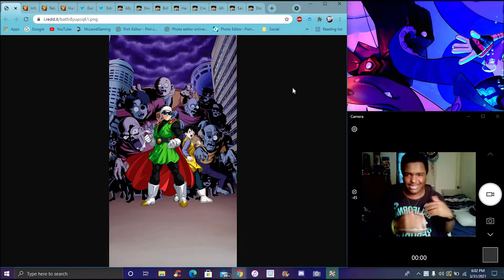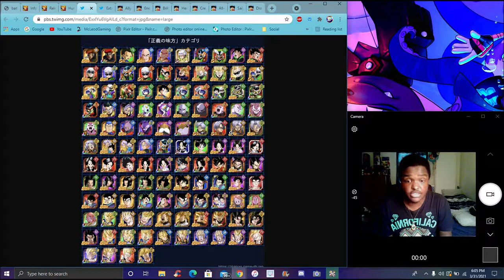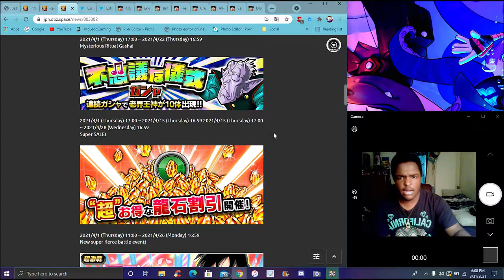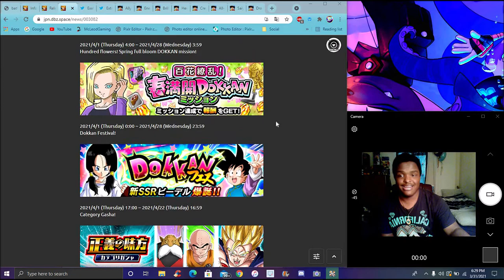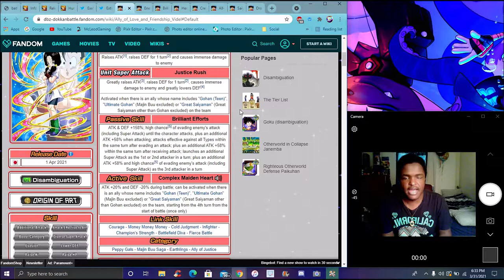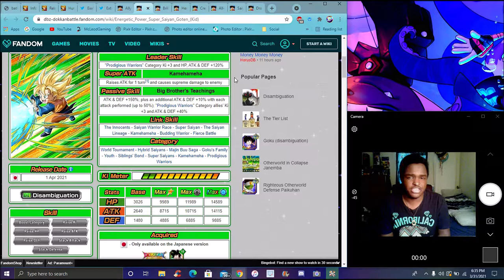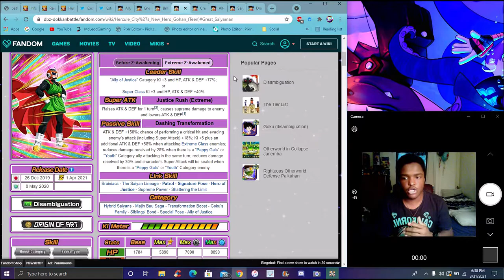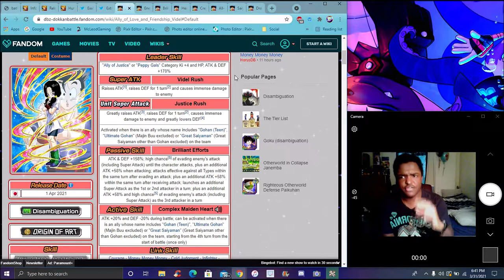THE BEST ? THE SPRING 2021 IS HERE FOR JP 4 EZAS + VIDEL DOKKANFEST & NEW CATEGORY DBZ Dokkan Battle